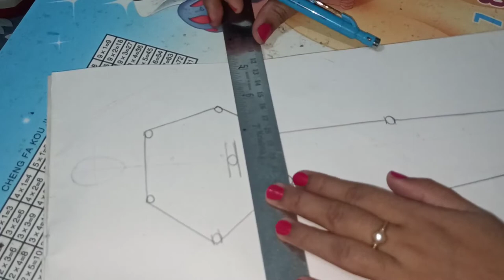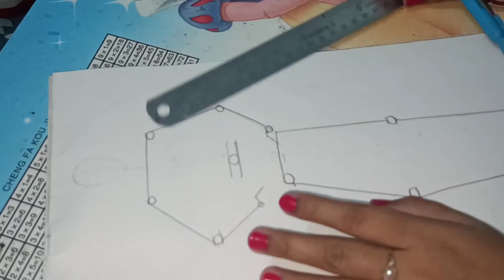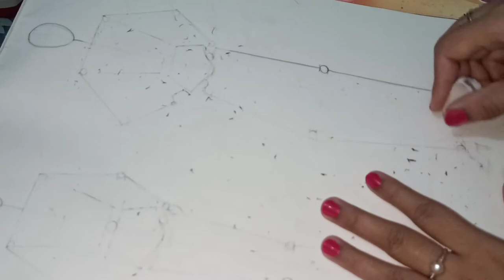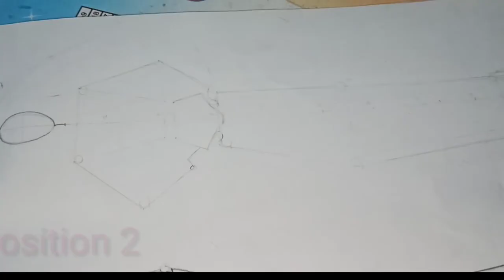How to draw Fashion Movement figure | Robotic fashion figure | Robo figure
Hi
I Am Riya welcome to our You Tube channel Fashion Mantra With Riya

This tutorial is about how to draw a fashion robotic figure & robo movement figure  step by step this is the basic fashion sketches / drawing illustration this is a fast & very easy way to learn and start your own creation your own style Hope you all find this video helpful ❣️.